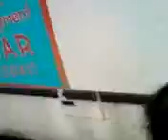Sorta coach 2119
Gillig phantom relaxing in clouds at the Marburg Avenue layover.